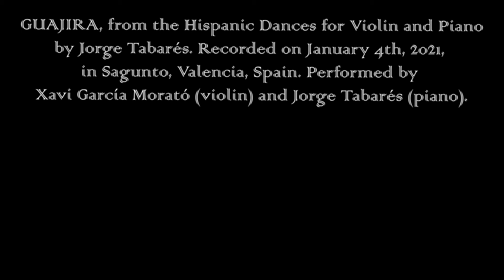Guajira - Hispanic Dances for Violin and Piano by Jorge Tabarés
"Guajira," from the Hispanic Dances for Violin and Piano, is a work written and dedicated to the Fundación Eutherpe.

"Guajira", de las Danzas Hispanas para Violín y Piano, es una obra escrita y dedicada a la Fundación Eutherpe.

This is a recording of the "Guajira," from the "Hispanic Dances for Violin and Piano," composed by Jorge Tabarés. It was premiered by Xavi García Morató (violin) and Jorge Tabarés (piano) at the Eutherpe Foundation, in León, Spain, on December 6th, 2020. This recording took place on January 4th, 2021 in Sagunto, Valencia, Spain.

Esta es una grabación de la "Guajira", de las "Danzas Hispanas para Violín y Piano", compuestas por Jorge Tabarés. Esta danza fue estrenada por Xavi García Morató al violín, y Jorge Tabarés al piano en la sala de la Fundación Eutherpe, en León, España, el 6 de diciembre de 2020. Esta grabación se realizó el 4 de enero de 2021, en Sagunto, Valencia, España.